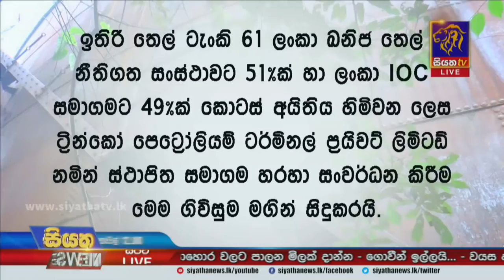ත්‍රිකුණාමලය තෙල් ටැංකි සංකීර්ණය සංවර්ධනය කිරීමේ ගිවිසුම අත්සන් කෙරේ | Siyatha News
ත්‍රිකුණාමලය තෙල් ටැංකි සංකීර්ණය සංවර්ධනය කිරීමේ ගිවිසුම අත්සන් කෙරේ.
ගිවිසුම අත්සන් කිරීම සම්බන්ධයෙන් ඛණිජ තෙල් වෘත්තීය සමිතිවල දැඩි විරෝධය.